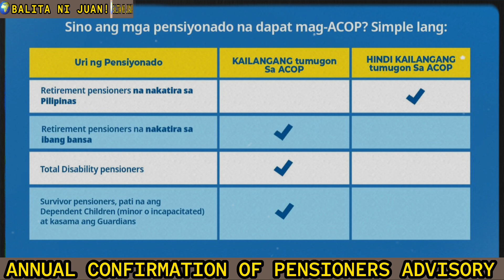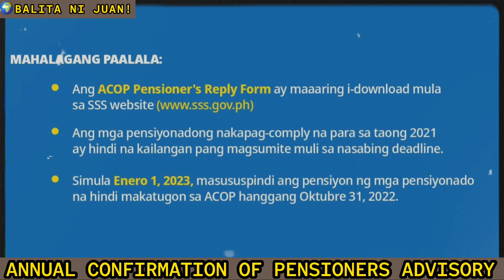GOOD NEWS TO ALL PENSIONER! INYONG KAHILINGAN IBIBIGAY NA NGAYONG DARATING NA OCTOBER!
Magandang Araw mga Ka JUAN!

Ang video na ito ay aking ginawa upang talakayin ang mga kaganapan dito sa ating bansa at higit sa lahat upang mag bigay ng impormasyon sa ating kapwa Filipino kabilang na ang mga Senior Citizen, PWD's, Solo Parents at iba pang nasasakupan ng ating lipunan.